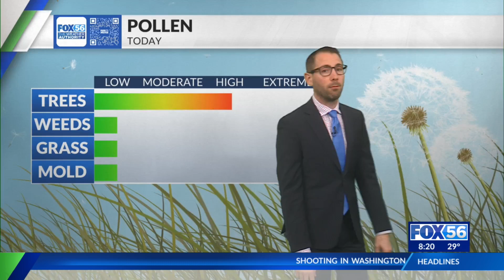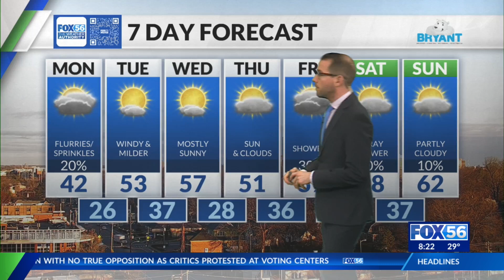Morning weather forecast: 3/18/24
FOX 56 chief meteorologist Justin Logan shares central Kentucky's Monday morning forecast.